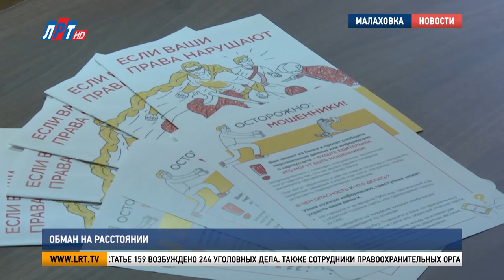Обман на расстоянии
Дистанционное мошенничество набирает обороты. С каждым днем преступники придумывают новые схемы обмана, и с каждым днем, несмотря на предупреждения, все больше людей попадаются на их уловки. Сотрудники люберецкой полиции продолжают вести профилактическую работу. На этот раз они проводили разъяснительные беседы с жителями Малаховки. Подробности – далее.

«Участились случаи мошенничества. Будьте повнимательнее, ознакомьтесь с брошюрой».

Предупрежден, значит вооружен – считают сотрудники малаховского отдела полиции. Поэтому регулярно раздают брошюры с информацией о дистанционном мошенничестве. Сегодня вряд ли найдется человек, которому ни разу не поступали подозрительные звонки.

Чтобы не стать жертвой преступников, достаточно придерживаться одного золотого правила.

«Я обычно, когда мне звонят чужие, не беру трубку».

«Слышу чужой разговор – тут же кладу трубку, и все, никаких разговоров».

Но если разговор, все-таки, состоялся, не спешите выполнять требования незнакомых людей. В этом году на территории обслуживания люберецкой полиции по статье 159 возбуждено 244 уголовных дела.

Людмила Овчинникова, пресс-секретарь МУ МВД России «Люберецкое»:
«Если вам поступают смс-сообщения или звонки от якобы представителей банка в связи с блокировкой карты, например, или с просьбой сообщить личные данные, а также данные вашей кредитной карты, номер карты, либо набрать определенный номер в банкомате, запомните: никакие представители банка звонить вам не будут и просить у вас информацию личного характера».

Также сотрудники правоохранительных органов напоминают, что если вы стали жертвой мошенников, нужно не умалчивать об этом, а обязательно писать заявление в полицию. В этом году стражи порядка раскрыли 49 дистанционных преступлений.